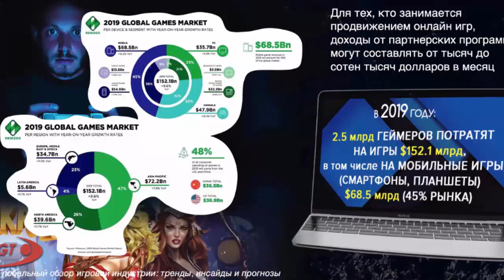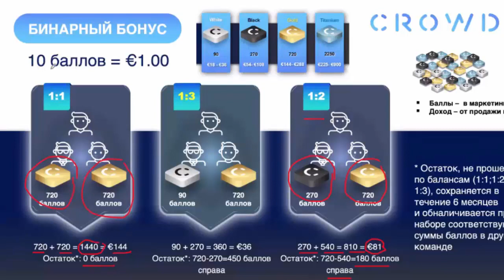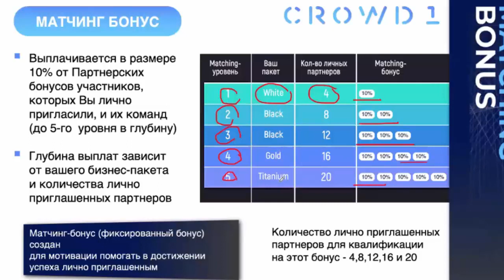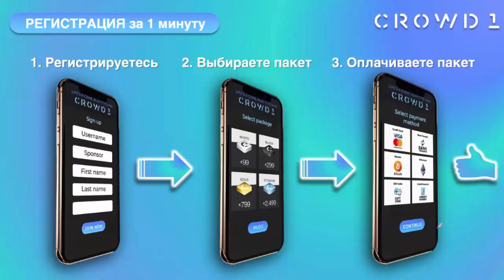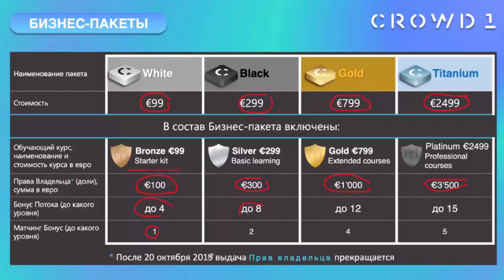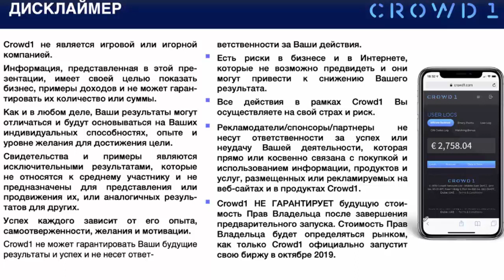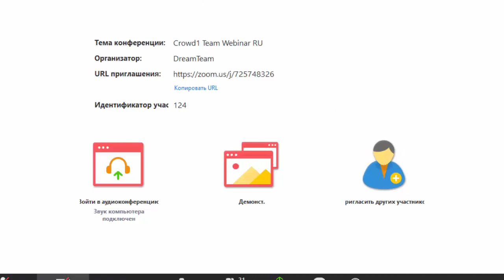Crowd1 – Презентация предстарта компании – 24.08.19